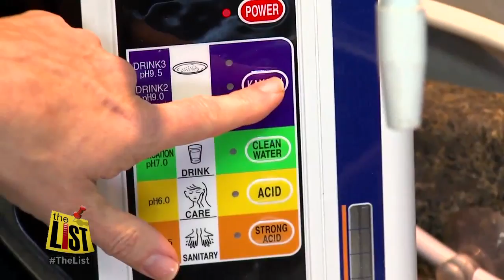Wakeboarding in winter? How a Tulsa family stays ahead of the competition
If you want to be a competitive wake boarder, you've got to train year-round. In Oklahoma, that means hitting our frigid lakes in the middle of winter.